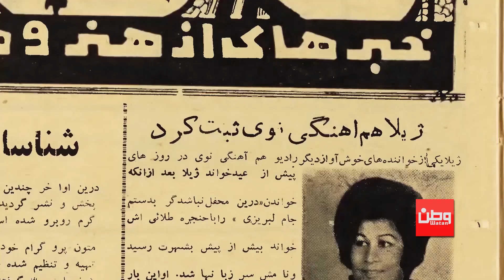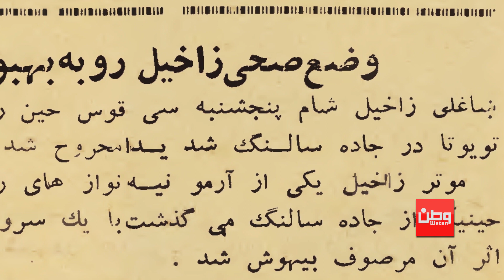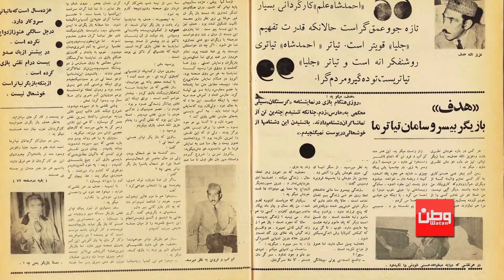مجله ژوندون سال 1351| شماره های 42 و 43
شماره های 42 و 43